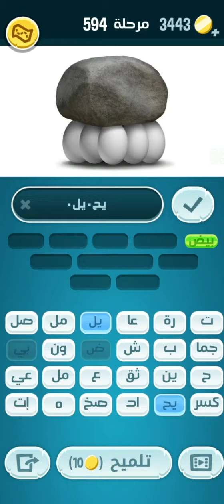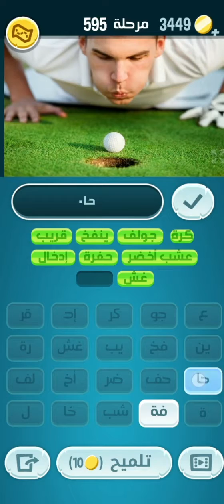حل لعبة كلمات كراش من المرحلة 591 الى المرحلة 600 $$ Kalimat krash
لعبة كلمات كراش من المرحلة 591 الى المرحلة 600
كلمات_كراش من المرحلة ٥٩١ إلى المرحلة ٦٠٠
Kalimat crush
Kalimat krach

انفجارات بمدينة السمارة
مبارة الوداد والترجي التونسي
قرأن كريم
أذكار الصباح
سفاح سيدي حجاج الدار البيضاء
علاء عقل
دعاء الفرج
الشرعي